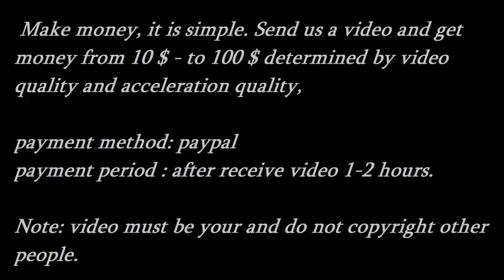WHO HAD REPLACED PIA SUNDHAGE THE PREVIOUS YEAR